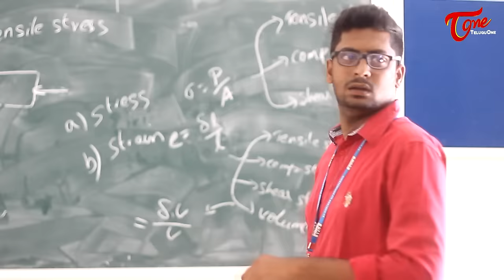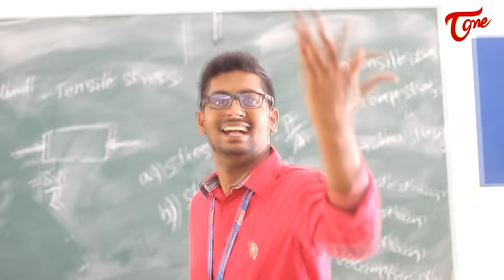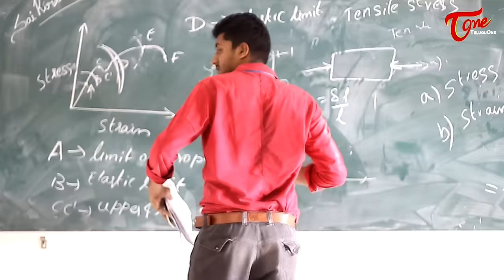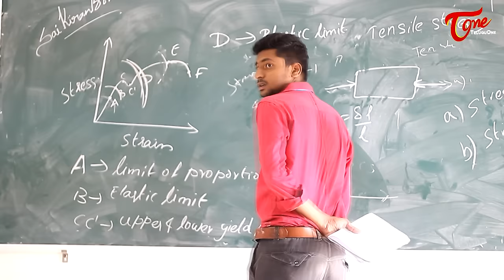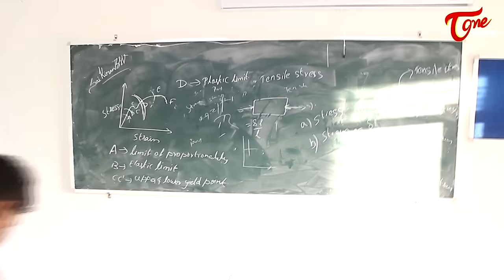Back Benchers In Class | Laughing Time | Episode 8 | by Ravi Ganjam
Laughing Time is New Telugu Comedy Web Series 2016 Created by Ravi Ganjam. In this Episode #8 - The Back Benchers in Class. The situation which almost every student face in his/her Life.

Starring : Avinash Varanasi, Srinivas Vetti, Saahith Bunny, Nani, Deek Sunny, Sharanya Janjam, Gowthami Chitra, Surya, Sai, Ajay, Jashwanth, Anji, Radha Reddy, Saikiran BSV
D.O.P : Sai Charan Kanchi
Written - Editing - Direction : Ravi Ganjam